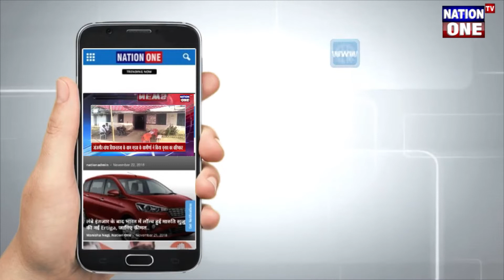Uttarakhand के स्थानीय त्यौहार एगास के पर्व पर सांस्कृतिक कार्यकर्मो का किया आयोजन | Nation One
उत्तराखंड  में अपने पारम्परिक  त्योहारों को लोगो लगातार भूलते  जा रहे है। वही दीपावली के 10  दिनों बाद गढ़वाल में मनाई जाने  वाली बड़ी दीपावली को  लेकर  बड़ा उत्सा जनता में देखने को मिल रहा है जहा एक तरफ बीजेपी  के संसद अनिल बलूनी द्वारा यह अपील की गयी  की  इस बार  सभी लोग  एगास का त्यौहार अपने पौराणिक गांव में जा कर मनाये। वही केंट  गढ़वाल महासभा द्वारा भी एगास के मोके पर एक कार्यकर्म का आयोजन किया जा रहा है जिसमे उत्तराखंड लोक कार्यकर्मो का आप लुफ्त उठता सकते है वही आप को बता दे की इस कार्यकर्म के मुख्य अथिति के तोर पर पद्मश्री प्रीतम भरतवाण मौजूद रहेंगे। आपको बता दे की इस कार्यकर्म का आयोजन उत्तराखंड की संस्कृति को नयी पीढ़ी तक पहुंचने का एक शुक्ष्म प्रयाश है।